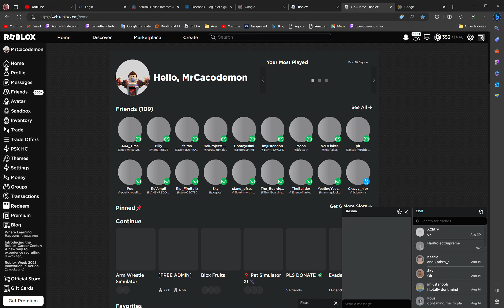69420th account on roblox